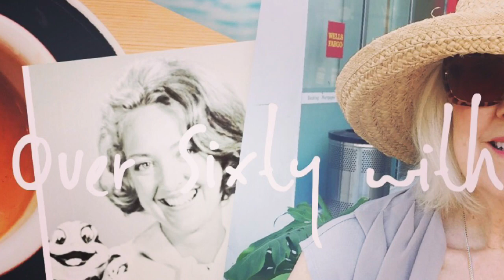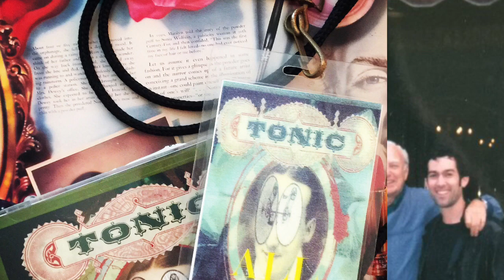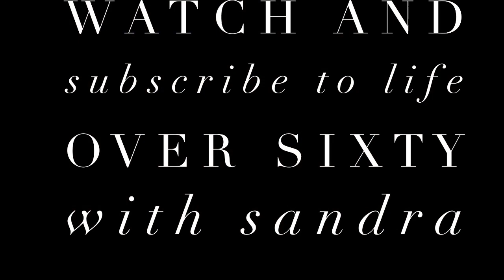What It's Like Being The Mother Of A Rock Star. Podcast 2 Recommended for you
Sandra Hart discusses the perks of being the mother of Emerson Hart, solo artist and lead singer/ songwriter if the band To ic. Sandra celebrates nearly 500 published. Logs throughout the years reviving a post published in her book, Read Between My Lines.

Facebook groups: Emerson Hart & Tonic News

@screenactor on Poshmark
sandrashart/ twitter
sandrashart on Instagram
@screenactor on Poshmark
@sandrashart/ twitter
@sandrashart on Instagram

Tonic Music
Cigarettes And Gasoline:
Beauty In Disrepair:

All products mentioned I have used and bought in my own. I don't accept any free products and those that I review are purchased by me.